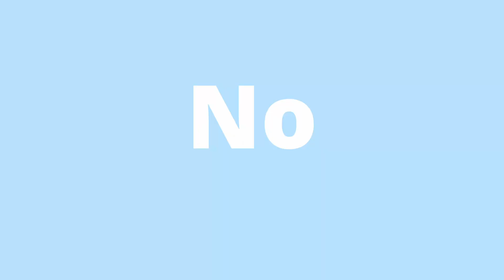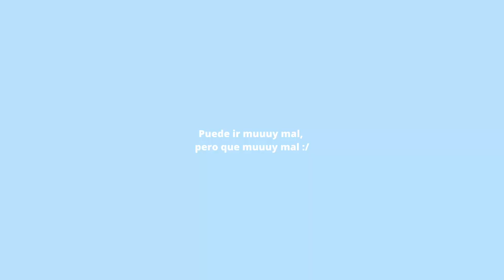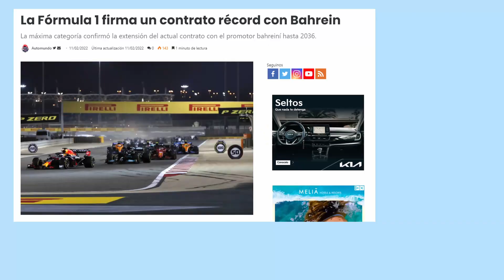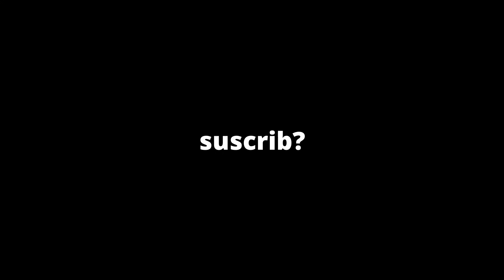¿Por qué los Tests de Barcelona Son a Puerta Cerrada?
Los test de Barcelona, algo tan mítico en la Formula 1 como la navidad , pasa todos los años y nunca piensas que pueda llegar un momento donde desaparezcan. Pero es que 2022 ha marcado un cambio, y en el caso de Barcelona ya no se llaman los test sino sesión...esto y mucho más discutiremos en el video de hoy.

Si quieres apoyarme conviértete en miembro de este canal para disfrutar de ventajas exclusivas para miembros:

** This website is unofficial and is not associated in any way with the Formula 1 companies. F1, FORMULA ONE, FORMULA 1, FIA FORMULA ONE WORLD CHAMPIONSHIP, GRAND PRIX, and related marks are trademarks of Formula One Licensing B.V. **